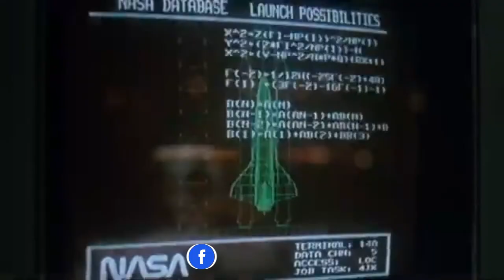LEA Thompson TOP 10 Movies | THOMPSON Back To The Past!!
Lea Katherine Thompson was born on May 31, 1961, is an American actress, director, and producer. She is best known for her role as Lorraine Baines-McFly in the Back to the Future film trilogy and as the title character in the 1990s NBC sitcom Caroline in the City. Thompson has starred in more than 30 films, 25 television movies, 4 television series, more than 20 ballets, and starred on Broadway in "Cabaret". Lea lives in Los Angeles with her husband of over thirty years, film/television director Howard Deutch, and their two talented daughters, Madelyn and Zoey Deutch. These are my top 10 movies for Lea Thompson.